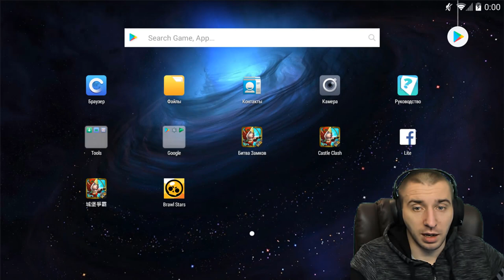ПЕРВЫЙ РОЛЛИНГ НА БЕЗДОНАТЕ \ ВЫБИЛ НОВУЮ ИМБУ И СКУПИЛ РЫНОК \ БИТВА ЗАМКОВ \ CASTLE CLASH